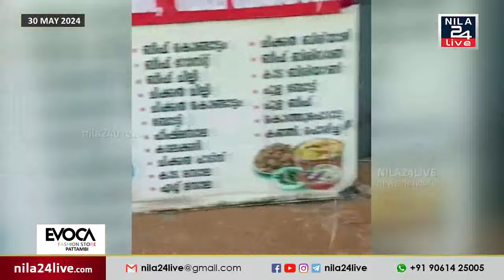അങ്ങ് തെക്ക് മാത്രമല്ല, മഴ പെയ്താൽ നമ്മുടെ പട്ടാമ്പിയും മുങ്ങും:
⁣അങ്ങ് തെക്ക് മാത്രമല്ല, മഴ പെയ്താൽ നമ്മുടെ പട്ടാമ്പിയും മുങ്ങും: വ്യാഴാഴ്ച്ച ഉച്ചയോടെ പെയ്ത കനത്ത മഴയിൽ പട്ടാമ്പിയിലും വെള്ളക്കെട്ട്. ദൃശ്യങ്ങൾ...